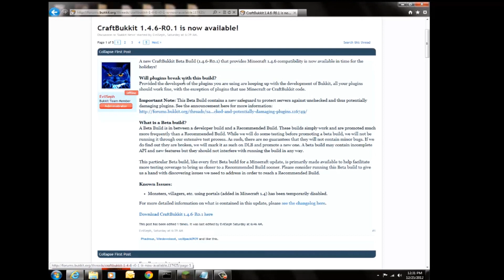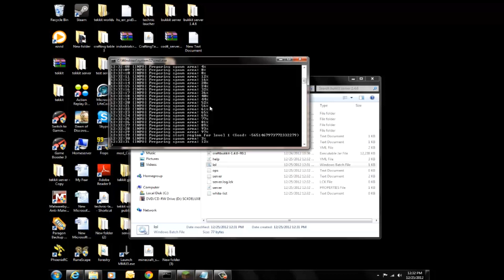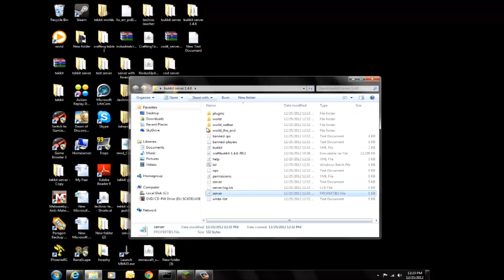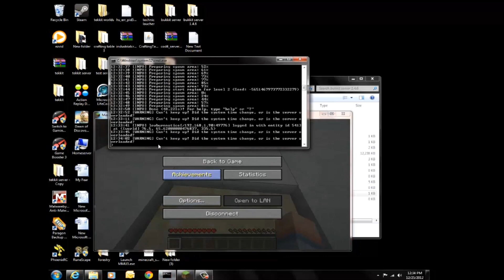How to make a Minecraft Server 1.4.6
In this video I show you how you can easily make a Minecraft Server  for the Computer Game minecraft on your own Windows PC.
Link to download the server:
Copy and paste the following into a text document and save as a .bat file for example "launch.bat":
java -Xms1024M -Xmx1024M -jar craftbukkit-1.4.6-R0.1.jar -o true nogui
PAUSE